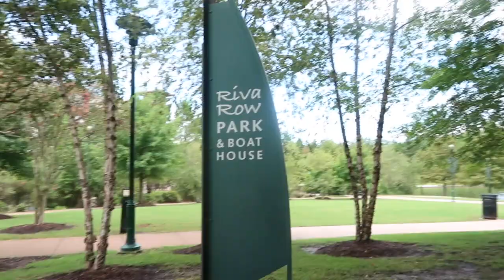PADDLE BOARDING DATE (SHE FELL)